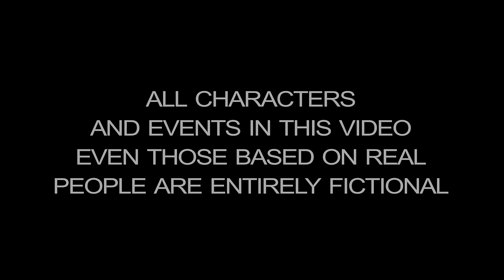Psbent Rio - "Bout That Shit" (Promo)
Psbent Rio - "Bout That Shit"
(Promo)